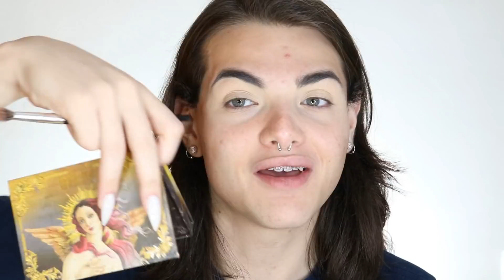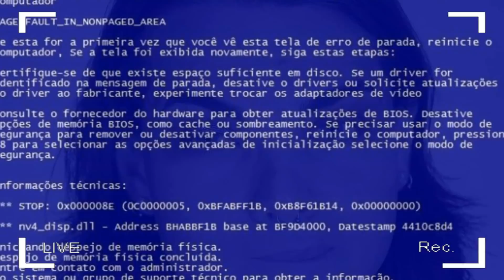COPIEI A MAKE DOS MEUS SEGUIDORES ✨ FICOU IGUAL? 🙈 | Rômolo Cricca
Olá divos e divas, tudo bem com vocês? Espero que sim! No vídeo de hoje eu copiei a make de uma seguidora! @renatasantti 😱 Será que ficou igual? Não esquece de comentar aqui embaixo o que achou e de deixar seu joinha que ajuda muito ein 💖.

Me mande algo 💖:
São Paulo, Santo andré